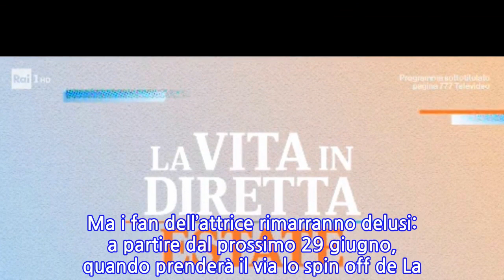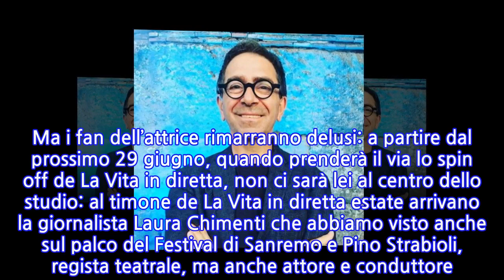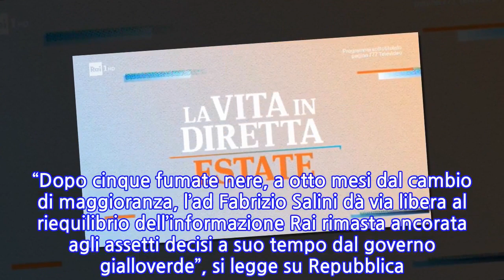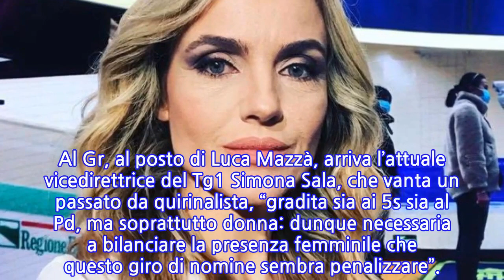La Vita in diretta Estate, “ecco chi prende il posto di Alberto Matano e Lorella...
La Vita in Diretta Estate 2020, dopo tante voci la Rai svela i conduttori ufficiali. L’ultima indiscrezione parlava di Ambra Angiolini alla guida del programma di Raiuno dopo la fine della stagione per Alberto Matano e Lorella Cuccarini, presentatori della versione classica della trasmissione. Ma i fan dell’attrice rimarranno delusi: a partire dal prossimo 29 giugno, quando prenderà il via lo spin off de La Vita in diretta, non ci sarà lei al centro dello studio: al timone de La Vita in diretta estate arrivano la giornalista Laura Chimenti che abbiamo visto anche sul palco del Festival di Sanremo e Pino Strabioli, regista teatrale, ma anche attore e conduttore. A dare la notizia è il magazine Oggi che non ha dubbi e parla di “fumata bianca” sulla scelta che dovrebbe essere ufficializzata a breve “salvo ripensamenti dell’ultima ora”. Laura Chimenti e Pino Strabioli sono quindi i successori di Beppe Convertini e Lisa Marzoli a cui verrà affidato il testimone della conduzione da parte di Matano e la Cuccarini. “Dopo cinque fumate nere, a otto mesi dal cambio di maggioranza, l’ad Fabrizio Salini dà via libera al riequilibrio dell’informazione Rai rimasta ancorata agli assetti decisi a suo tempo dal governo gialloverde”, si legge su Repubblica. E ancora: “In fondo a un duro braccio di ferro fra Pd e M5s, che ha tentato a lungo di sbarrare la strada a Mario Orfeo, l’ex dg di Viale Mazzini prende la guida Tg3. Se la nomina sarà confermata dal cda, sarà il primo giornalista ad avere guidato tutti e tre i principali telegiornali della Rai”. L’attuale direttrice del Tg3 Giuseppina Paterniti passerà alla direzione dell’Offerta Informativa Rai.   Sempre Repubblica rende noto che Franco Di Mare verrà indicato alla direzione di Rai3, al posto di Silvia Calandrelli. Al Gr, al posto di Luca Mazzà, arriva l’attuale vicedirettrice del Tg1 Simona Sala, che vanta un passato da quirinalista, “gradita sia ai 5s sia al Pd, ma soprattutto donna: dunque necessaria a bilanciare la presenza femminile che questo giro di nomine sembra penalizzare”.
INFORMATION
• Source: caffeinamagazine